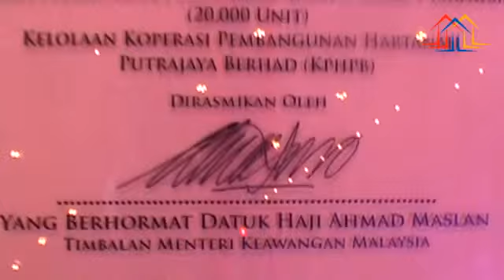Majlis Pelancaran Perumahan Mampu Milik 1 Malaysia Part 6